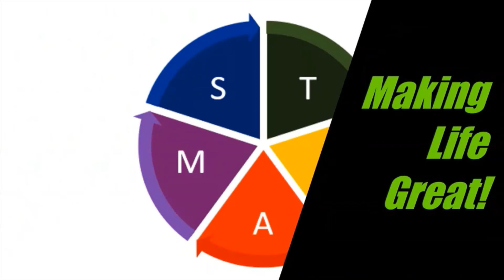Mahesh Vignettes #3 Making Greater Passion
Flourish!
The Seven Ways of STEAM
“New Ways for New Times”

- Flexible and Scalable
- Collaborate – From Human Doing to Human Being
- Reflect – Reality with Clarity
- Visualise – See Your Dream
- Create – Make Things Happen
- Celebrate – Be Your Self
- Give – Serve to Lead
- Grow – Adapt and Bounce Forward

Fun and Interactive!
Affordable!
Easy, Packaged and Scalable